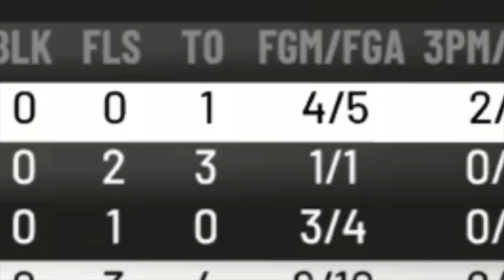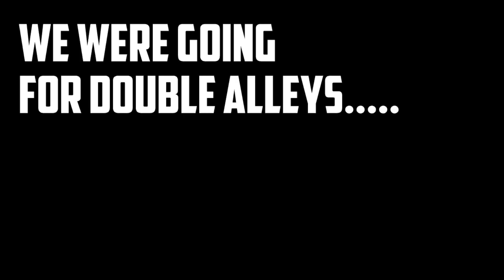THE HARDEST SHOT EVER ATTEMPTED ON NBA 2K20 (Rage and Funny Moments)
Welcome back to the channel y'all I hope you guys enjoy the video of the hardest shot ever attempted on Nba 2k20. Lmao 100 likes and We will def be doing a 2nd attempt on it. There were a lot of rage and funny moments in the video so thank you guys for checking it out and showing and some love. Ill catch you guys on the next one!!!